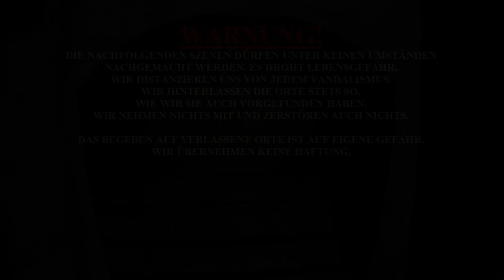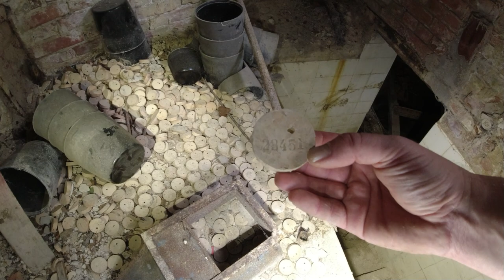VERLASSENES HORROR KREMATORIUM✝️MITTEN in der STADT GEFUNDEN‼️HIER VERBRANNTEN 100 TSD. LEICHEN☠️‼️😮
⬇️Aufklappen⬇️

MEINE LINKS

➡️Meine Amazon Wunschliste:

     Meine Taschenlampen🔦:
WOWTAC A2S V2
WowTac A5
ThruNite TC15

     Meine Kamera📷:
DJI Osmo Action

     Meine Mikrofone🎤:

     Mein 10.000 mAh Powerbank🔋Stativ:

     Meine DJI Mini 2 Drohne🛩️:

UNTERSTÜTZE MICH
Ich bin euch für jede Unterstützung sehr dankbar! :) Bleibt gesund! Euer Tom!